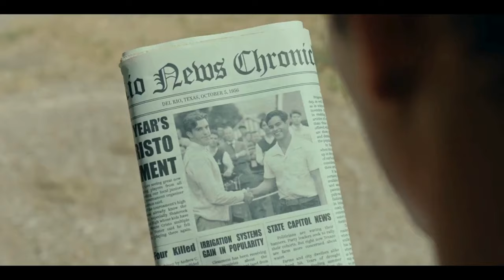THE LONG GAME | Tráiler Oficial SUBTITULADO | Mucho Mas Media | Jay Hernandez, Dennis Quaid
"El mejor golfista no es el que tiene los palos más elegantes, es el que puede reunir la voluntad para seguir haciendo swing cuando las cosas se ponen difíciles".

The Long Game cuenta una historia real de los Del Rio Mustangs, un grupo de cinco jóvenes mexicano-estadounidenses que en 1955, motivados por el amor por el juego, crearon su propio campo de golf en medio de la zona de maleza en Del Rio, Texas.
Es una adaptación cinematográfica del drama histórico estadounidense de la aclamada novela "Mustang Miracle" de Humberto G. García de 2010.

Estreno el 12 de abril, sólo en cines.

SINOPSIS

En 1956, JB Peña y su esposa se mudaron al pequeño pueblo de Del Rio, Texas, en parte para trabajar como superintendente escolar, pero principalmente para cumplir el sueño de JB de unirse al prestigioso Del Rio Country Club, exclusivamente blanco.
Entonces, cuando JB es rechazado por su color de piel, queda devastado.
Su mundo pronto choca con un grupo de jóvenes caddies de golf mexicano-estadounidenses que trabajan en el club de campo, y JB se inspira en el campo de golf hecho a mano que los chicos crearon en medio de una zona de maleza, decididos a aprender a jugar.
Con poca experiencia y pocos recursos, JB convence a los chicos de formar su propio equipo de golf en la escuela secundaria, iniciando a todos en un viaje en el que aprenden que se necesita algo más que habilidades de golf para hacer historia.
Aunque era un equipo inferior y sin ninguna instrucción profesional, en la década de 1950, el grupo se dispuso a jugar golf en un club de campo para blancos de la ciudad, compitiendo contra equipos ricos de blancos.
A pesar de los prejuicios, los Mustangs superaron los obstáculos y ganaron el Campeonato de golf de escuelas secundarias del estado de Texas de 1957.
Experimenta el inspirador viaje de los jóvenes caddies que se atrevieron a soñar más allá de las calles.

La película está protagonizada por Jay Hernandez, Dennis Quaid, Cheech Marin, Julian Works, Jaina Lee Ortiz, Brett Cullen, con Oscar Nuñez, Richard Robichaux y Paulina Chávez.